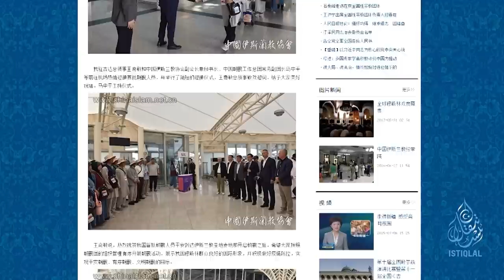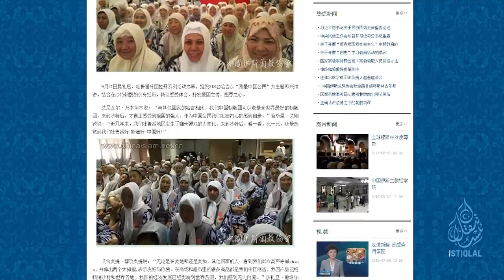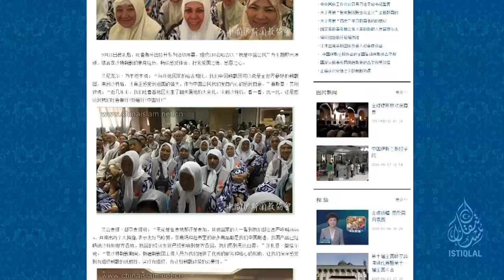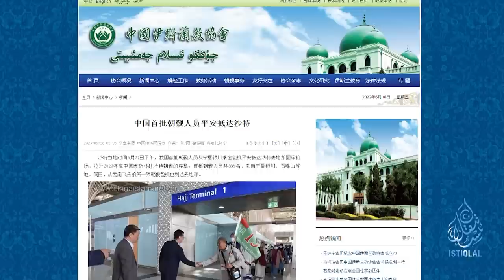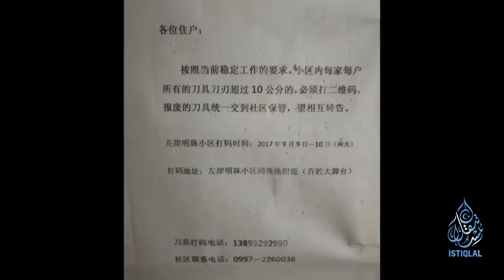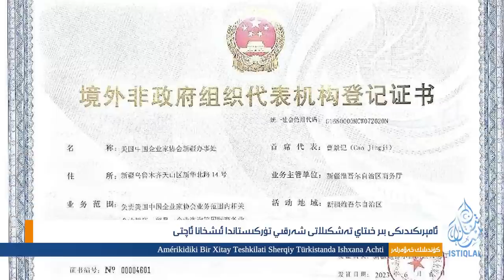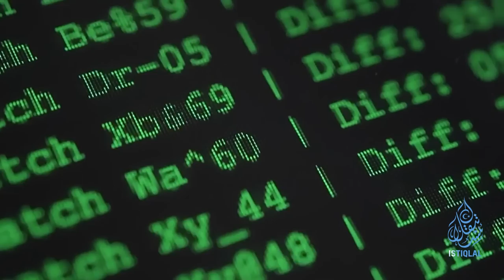ئىستىقلال كۈندىلىك خەۋەرلىرى |2023.6.16| ئۇيغۇر ھاجىلار نەگە غايىب بولدى؟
ISTIQLAL KÜNDILIK XEWERLIRI |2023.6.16| UYGHUR HAJILAR NEGE GHAYIB BOLDI?